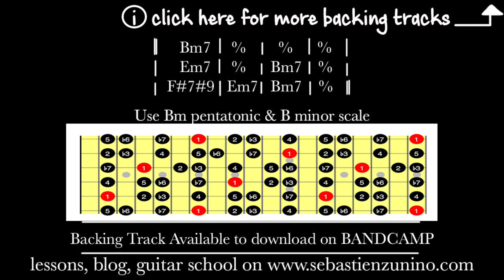Lazy Blues Backing Track in Bm | SZBT 8